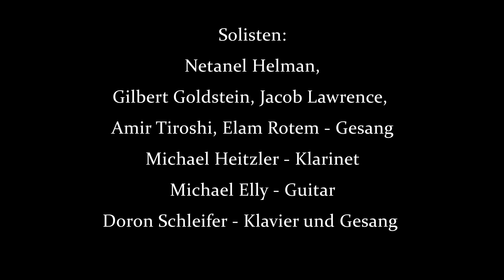Einstimmung zu Chanukka - Basel 5781 - mit Rav Issachar Helman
Chanukah in the Basel Synagogue  5781 / 2020
חנוכה בבית הכנסת של באזל
כסלו התשפ"א

mit / with:
Oberkantor Rav Issachar Helman

Netanel Helman
Gilbert Goldstein, Jacob Lawrence, Amir Tiroshi, Elam Rotem - Gesang
Michael Ely - Guitar
Michael Heitzler - Klarinet
Doron Schleifer - Klavier und Gesang

בהשתתפות:
החזן הראשי ר' יששכר  הלמן
נתנאל הלמן
ז'ילבר גולדשטיין, ג'ייקוב לורנס, אמיר תירושי , עילם רותם - שירה
מיכאל אלי - גיטרה
מיכאל הייצלר - קלרינט
דורון שלייפר - פסנתר ושירה